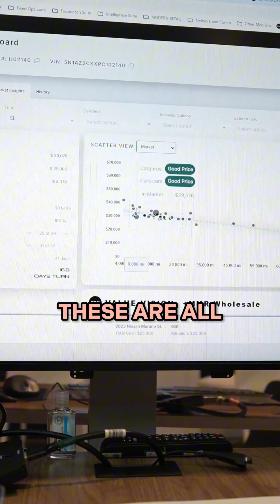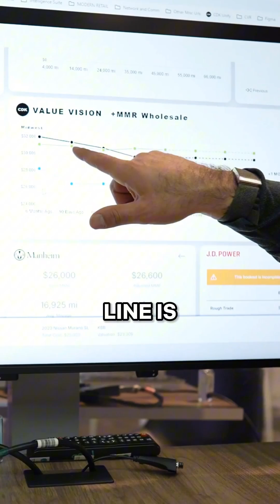Crazy Tool From CDK Makes Your Deals Faster And Easier 😳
I'm not gonna lie. This will make our deals way faster and easier.

Demoing the new inventory vehicle management software tool from C@CDKGlobal

hashtag#vehiclemanagement hashtag#inventorysoftware hashtag#cdkglobal